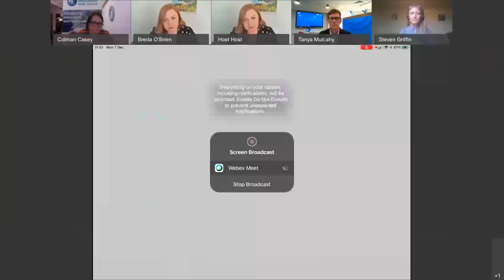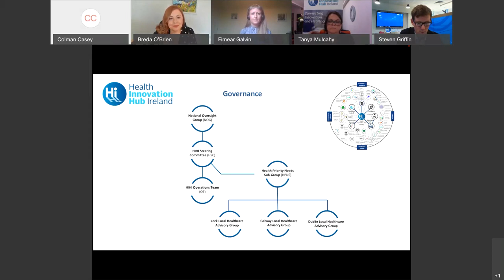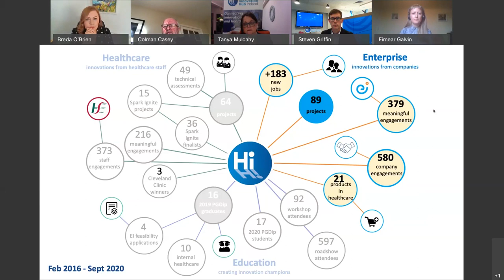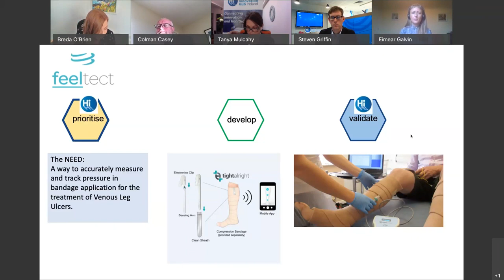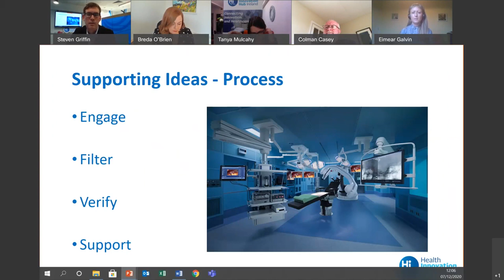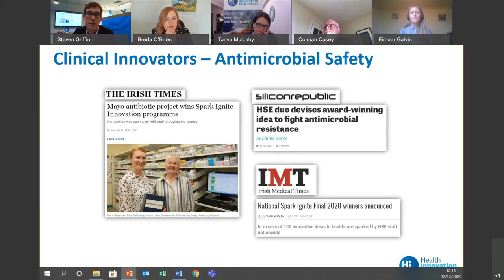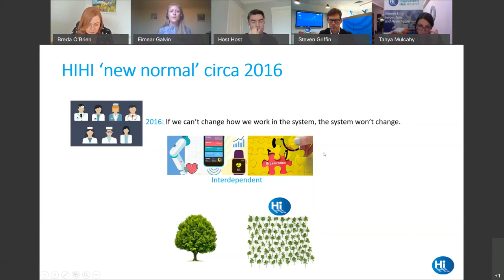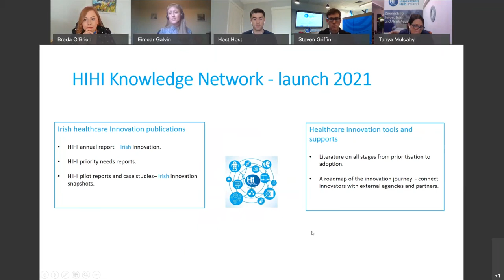Inspiring Ideas Webinar #4 Health Innovation Hub Ireland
Our first speaker was Dr Colman Casey who is National Director of HIHI and is responsible for ensuring that HIHI is the first point of call for individuals wishing to develop their products, services and/or technologies as a key component of innovation in healthcare to create Irish jobs and exports. Colman leads the HIHI team in Cork, Galway and Dublin and is based in HIHI headquarters in UCC.

Next we heard from Dr Tanya Mulcahy who is the National Manager of HIHI.  She is responsible for leading the national operations and delivery of activities across all HIHI locations in Cork, Galway and Dublin. Tanya also leads HIHI’s activity in supporting companies to pilot their products in Irish clinical settings.

Next was Dr Steven Griffin who is a HIHI manager based in NUI Galway with specific responsibility for delivering HIHI’s “Innovation from Healthcare” activity.  He facilitates healthcare professionals validate their innovative ideas, provides advice on the next steps and funding sources. He works with companies/entrepreneurs to engage the healthcare community with the aim of verifying or validating their service/product and move it closer to market. Steven has a PhD in Biotechnology, an MSc in Neuropharmacology, a BSc in Biotechnology, and a certificate in business management.

Finally we were delighted to be joined by Eimear  Galvin who manages HIHI, Trinity College Dublin (TCD), based in St James’ Hospital. Eimear oversees the HIHI Knowledge network which underpins the HIHI Innovation Pathway. The Knowledge Network offers a wide selection of programmes and workshops to upskill and positively impact the healthcare innovation environment. It is designed to accelerate skills development and system change.